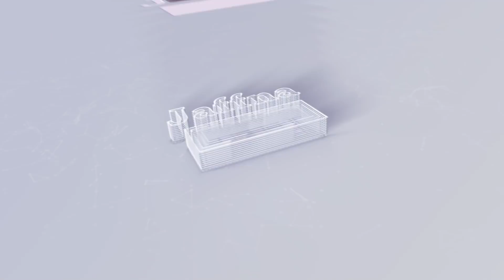பெரும் அபாய கட்டத்தில் இலங்கை மஹிந்தவை மீட்க தயாராகும் இந்தியா|7ம்உலகம்|05.06.2022